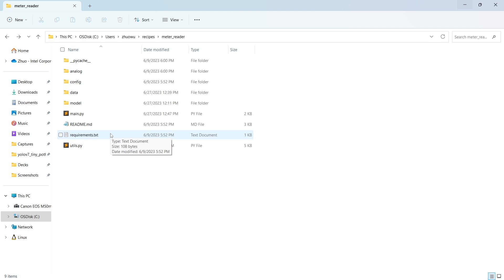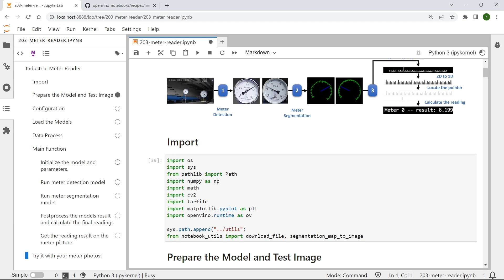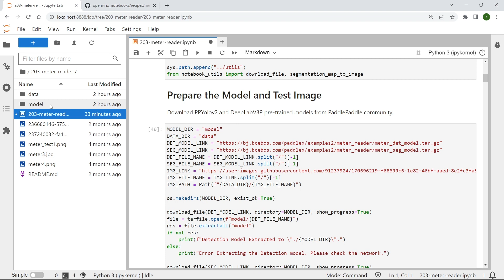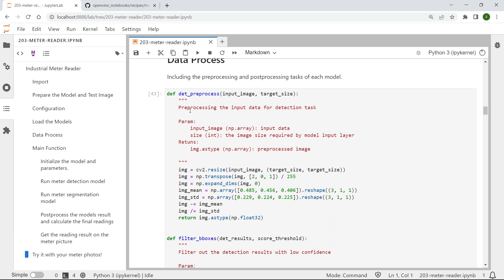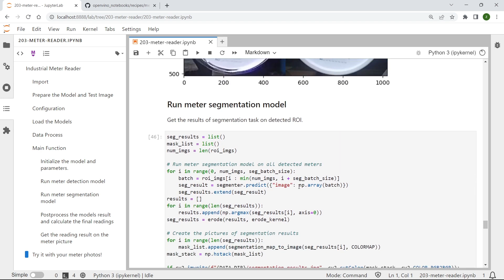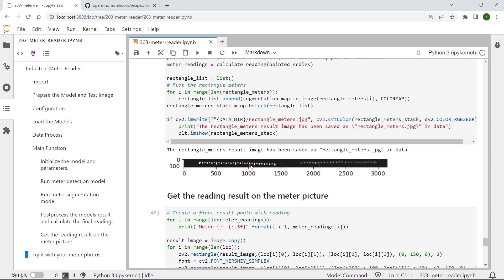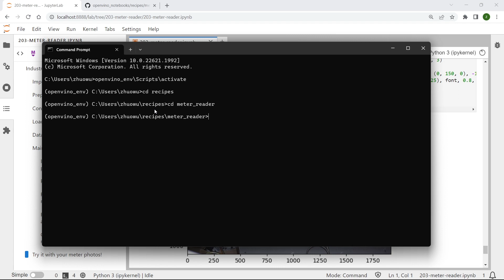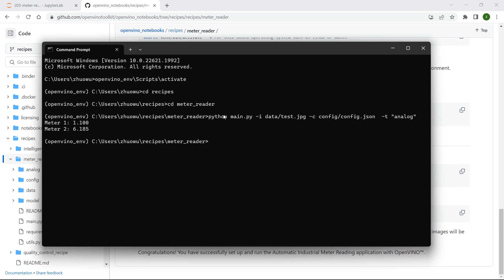Demo | Smart Meter Scanning with Object Detection & Segmentation Edge AI Reference Kit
An in-depth exploration of the code that makes our Edge AI Reference Kit’s Smart Meter Scanning application work. Our kits are ready-made with pre-built components and pretrained models to accelerate your AI solution development.

Explore the inner workings behind each module that powers our application, and walk through how it runs step-by-step. Follow us through installing the requirements for this application, downloading and preparing models, understanding the preprocessing and post-processing required for images, configuring your application, and running the application itself. After exploring and understanding the intricacies of this code, you will be equipped to build on top of this code for your own custom solutions.

OpenVINO is an open source toolkit that accelerates AI inference on a wide variety of hardware, including CPUs and GPUs, and powers our Edge AI Reference Kits.

The kit in this video focuses on Smart Meter Scanning, an AI-based application that enables cameras to automatically read results from your analog meters, transforming it into digital data with accurate, near-real-time meter results. With computer vision, object detection, and object segmentation, this is crucial for improving efficiency with industrial inspections.